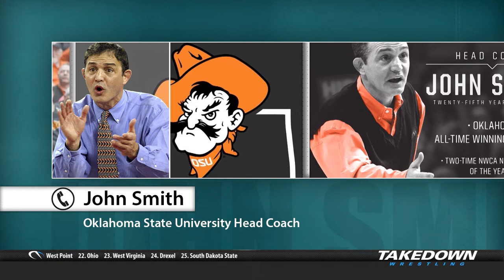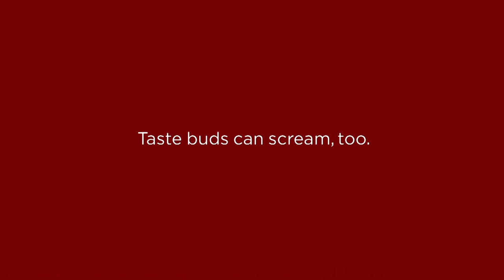Takedown Wrestling TV - September 19, 2017